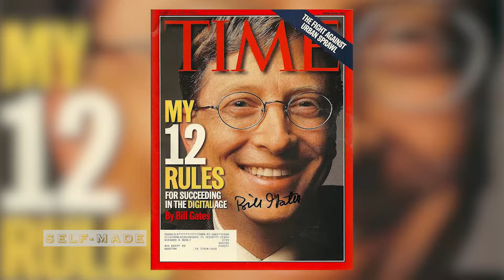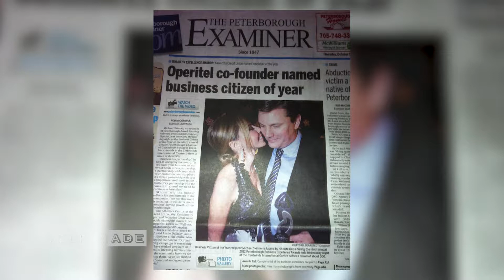Michael Skinner from Conservative Party of Canada (2019 Election)